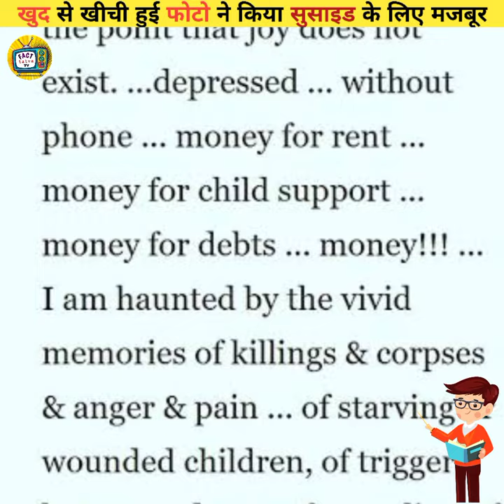Photographer ने खुद से ली हुई फोटो को देख कर लिया सुसाइड 😰